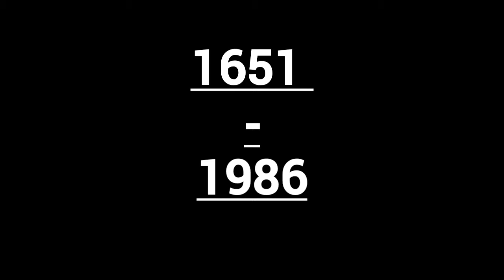10 ÉRDEKES történelmi tény 🤯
Toplista hivatalos Youtube csatorna !

Ismerd meg velünk a nagyvilágot. Itt mindent megtalálsz ami érdekelhet , és mindenre találsz választ ami kérdéses volt eddig! :)
Oszd meg barátaiddal is ...